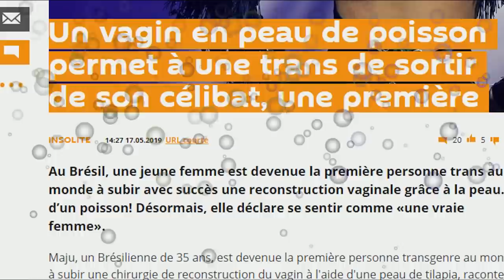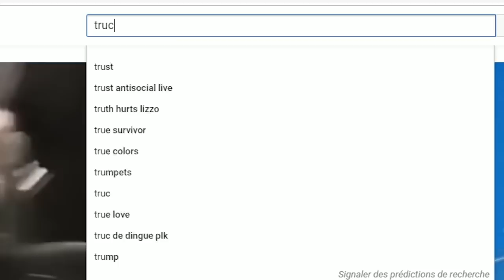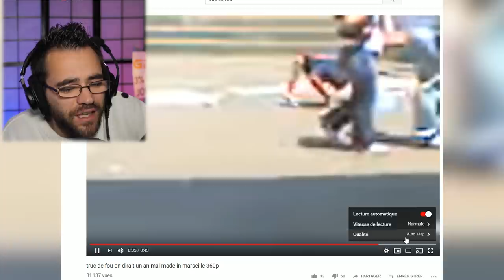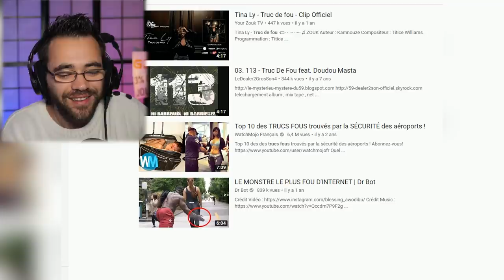ESSAYER DE NE PAS DIRE WOW (IMPOSSIBLE)